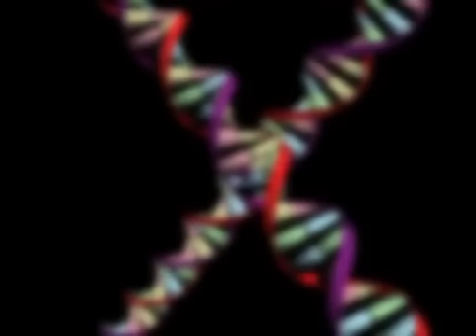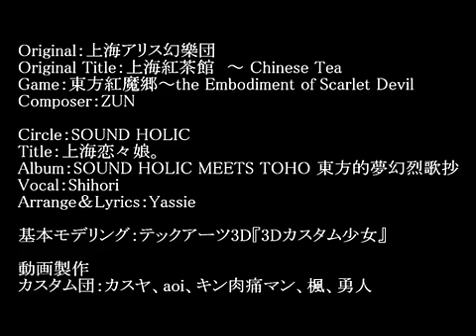【Touhou 3DPV】 Beloved Shanghai Girl 【東方SOUND HOLIC】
Reupload requested by: AkumaNoRobin

【3D東方】上海恋々娘。PV風【完成版】
Re-Uploaded from Nico Nico Douga:

Alt tags: Touhou Hong Meiling SOUND HOLIC MEETS TOHO ゲーム Embodiment of Scarlet Devil Chinese Tea Stage-3